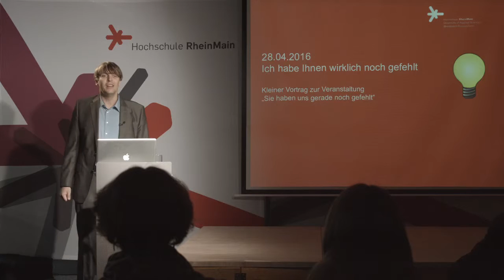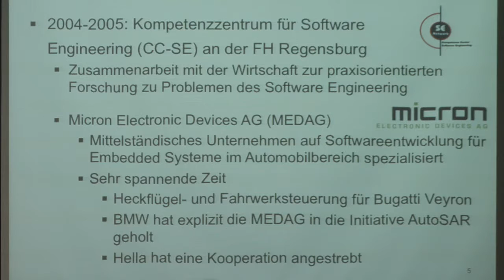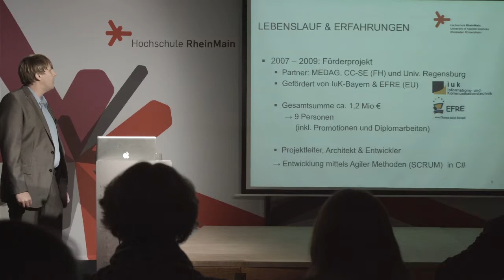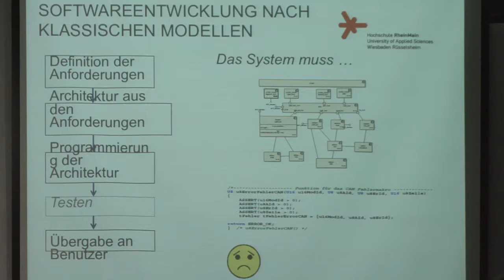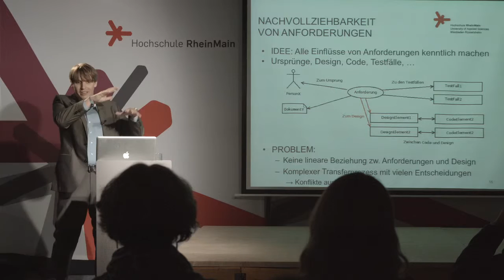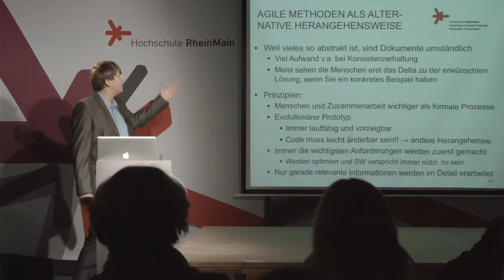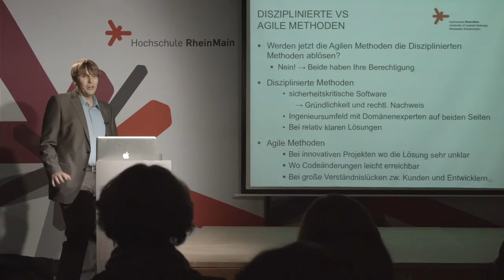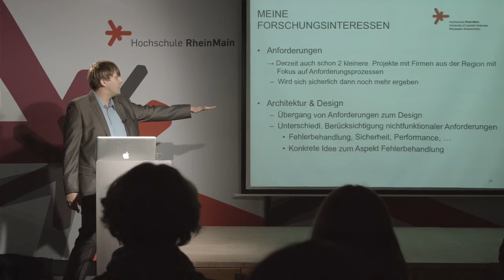Sie haben uns gerade noch gefehlt – 25, Prof. Dr. Bernhard Turban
Veranstaltung Nr. 25 vom 28. April 2016 mit Prof. Dr. Bernhard Turban, Prof. Dr. Holger Schunk, beide Fachbereich Design Informatik Medien und Prof. Dr. Reinhard Strametz, Fachbereich Wiesbaden Business School.
In der Veranstaltungsreihe stellen sich Professorinnen und Professoren der Hochschule RheinMain der Öffentlichkeit vor. Dabei präsentieren sie in der ersten Runde ihr jeweiliges Forschungs- und Lehrgebiet – ansprechend und auch für Laien verständlich. Nach einer kurzen Pause bei Snacks und Wein geht es dann in die nächste Runde: In einem Gespräch werden ganz persönliche Fragen gestellt und beantwortet, oft mit einem Augenzwinkern.